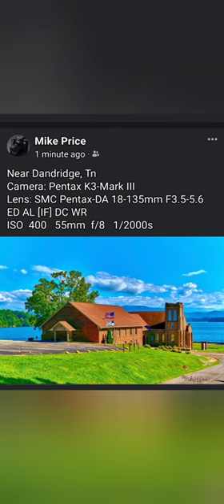Mike Price Photography